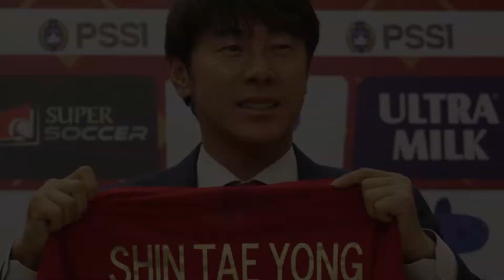🔴MENANG LAGI! 😍 TIMNAS INDONESIA VS YORDANIA (1-0), TIM GARUDA PUNCAKI KLASEMEN-prediksi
Selamat datang di chanel Timnas Legend. Update Setiap hari. Kami akan selalu update berita tentang Timnas Indonesia, dan juga informasi-informasi sepakbola dari klub-klub lokal di Indonesia. Semua berita bola terbaru kami sajikan berdasarkan situs-situs resmi olahraga di Dunia.

SEPERTI BIASA, KAMI AKAN MEMBERIKAN INFORMASI SEPUTAR TIMNAS INDONESIA, BRI LIGA 1, LIGA 2.

Kemenangan di laga perdana kontra kuwait pada ajang kualifikasi piala asia 2023 membuat peluang indonesia lolos ke putaran final semakin besar. laga selanjutnya, timnas akan berhadapan dengan satu lagi tim kuat di grup A, yakni yordania pada hari minggu, 12 juni 2022 pukul 02.15 WIB.

Untuk mengunci posisi juara grup atau runner-up terbaik yang menjadi syarat lolos ke putaran final, indonesia diharapkan bisa mengalahkan yordania. sebab, di laga terakhir grup A, indonesia akan berhadapan dengan nepal yang di atas kertas sepertinya akan mudah dikalahkan.

Yordania kini menghuni posisi puncak klasemen sementara grup A dengan 3 poin. di laga perdana tim asuhan Adnan Hamad itu berhasil menumbangkan nepal dengan skor 2-0. indonesia berada di urutan kedua. poin tim garuda sama dengan yordania hanya saja kalah selisih gol.

Meski lagi-lagi tidak diunggulkan, timnas merah putih tetap punya peluang mengalahkan yordania. kemenangan atas kuwait bisa menjadi modal besar bagi anak asuh pelatih shin untuk tetap percaya diri bahwa mereka bisa mengalahkan tim manapun.

Di pertandingan terakhir kontra yordania, timnas indonesia yang kala itu masih dilatih simon mcmenemy tidak bisa berbuat banyak. timnas harus mengakui keunggulan yordania yang berhasil menceploskan bola sebanyak 4 kali ke gawang yang dikawal andritani ardiyasa.

Tapi itu di tahun 2019. sekarang, dengan modal permainan yang semakin padu dan kompak, ditambah racikan taktik pelatih shin yang tak terduga, timnas bisa saja mengejutkan yordania.

Kami memprediksi, timnas akan mampu mengalahkan yordania dengan skor tipis 1-0. shin tae-yong masih akan menggunakan taktik yang sama seperti yang ia pakai saat menghadapi kuwait. timnas masih akan menggunakan skema bertahan yang cukup dalam mengandalkan kekuatan fisik marc klok dan ricky kambuaya.

Lalu saat pemain yordania lengah, tim merah putih akan berusaha melakukan serangan balik mematikan lewat aksi pratama arhan atau rachmat irianto yang mengisi posisi saya.

Yah, ini hanya sekedar prediksi yang bisa saja hasilnya tidak sesuai dengan hasil di pertandingan nanti. tapi, melihat permainan tim garuda saat mengalahkan kuwait, kami tetap yakin bahwa tim garuda juga akan mampu menyulitkan yordania dan berhasil meraih kemenangan. nah, kalau kalian bagaimana prediksinya???

Hasil BRI Liga 1 Tadi Malam - Hasil Bola Timnas Tadi Malam - Hasil Sea Games 2021 Vietnam - Bursa Transfer 2022 - Berita Bola Terbaru Hari Ini - Berita Timnas Terbaru - Timnas Indonesia vs Yordania